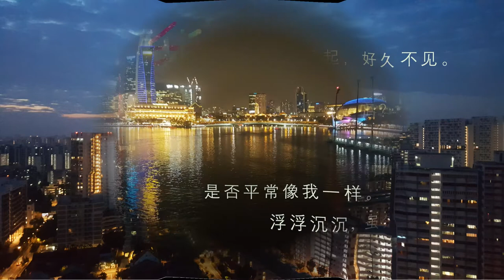李健 【我的朋友】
在夜深人静的夜晚，想起多年不见的好友？
是否感慨时间流逝的太快？打通电话叙旧吧！

【我的朋友】词/曲/演唱~ 李健

忽然想起 好久不见
我的朋友 你还好吗

是否平常 像我一样
浮浮沉沉 虽然还飘流

我们随梦想 散落在天涯
天涯割不断 彼此的温暖

忽略了多少 曾有的真情
从来不计较 一声问候就好

说句珍重 我的朋友
长长来路 断了孤独
长长来路 心生温度